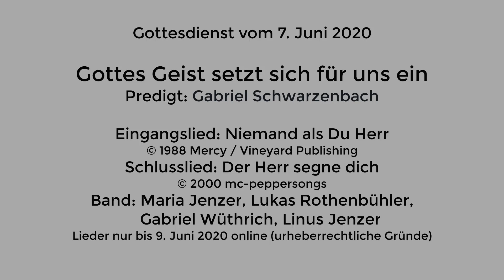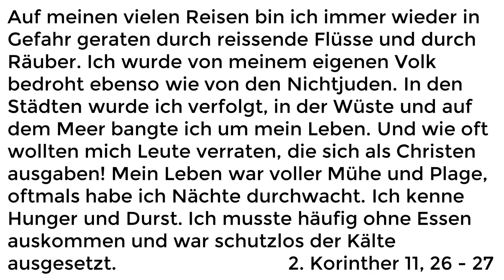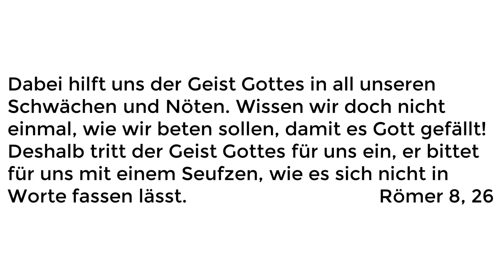Gottesdienst vom 7. Juni 2020: Gottes Geist setzt sich für uns ein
Gottesdienst vom 7. Juni 2020
Gabriel Schwarzenbach, Pfarrer EGW
Titel: Gottes Geist setzt sich für uns ein
Römer 8, 26
Eingangslied: Niemand als Du Herr
Schlusslied: Der Herr segne dich
Band: Maria Jenzer, Lukas Rothenbühler, Gabriel Wüthrich, Linus Jenzer
Online nur bis 9. Juni 2020 (urheberrechtliche Gründe).